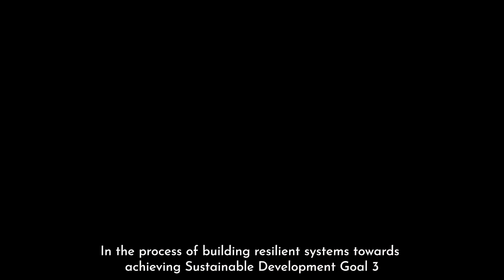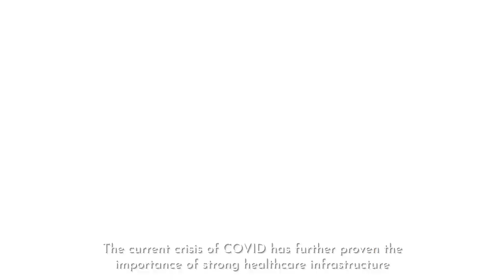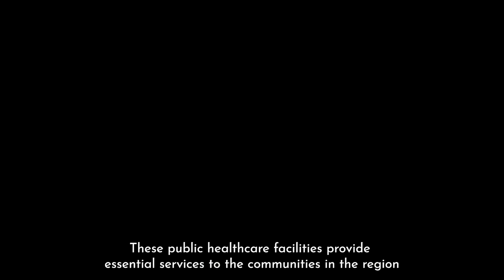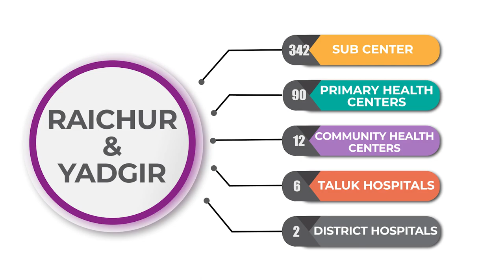Energy - Health Program in Raichur and Yadgir, Karnataka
This video provides the summary and testimonials for the Solarization of Healthcare Centers in Raichur and Yadgir Districts of Karnataka with the partnership of State Government of Karnataka, MoHFW and CryptoRelief.